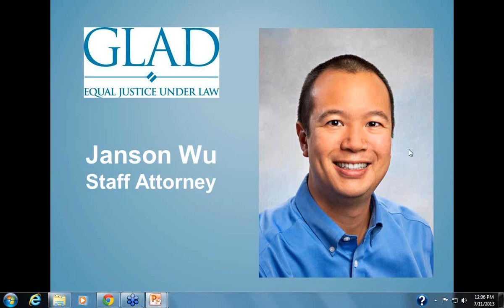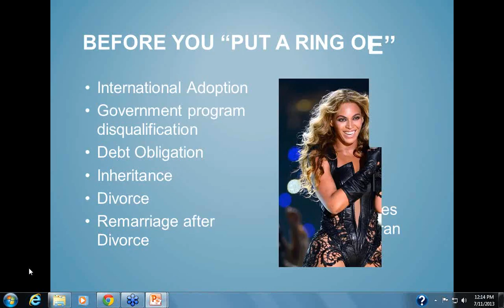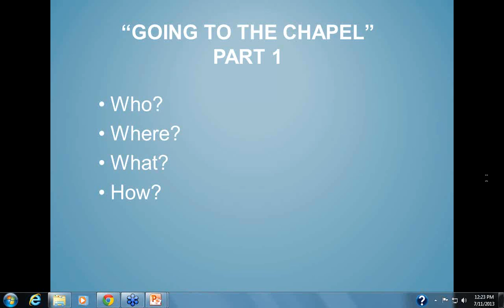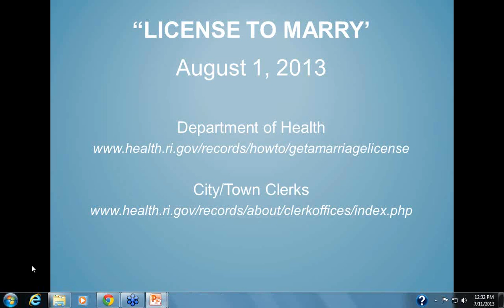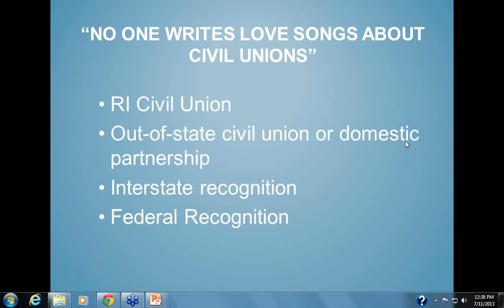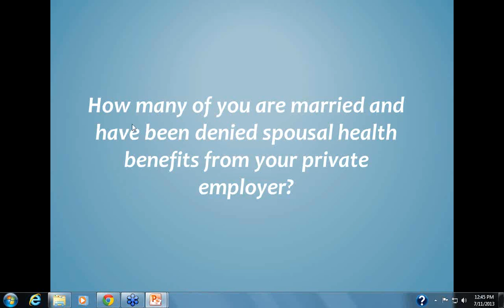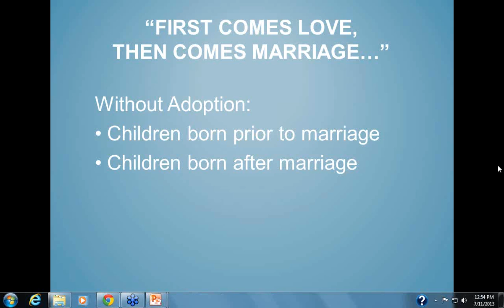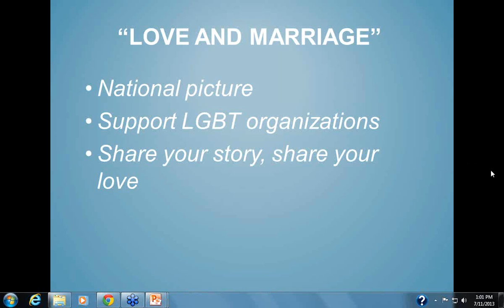Webinar: Marriage Equality in Rhode Island - What You Need to Know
This webinar answers legal and logistical questions about marriage for same-sex couples in Rhode Island.  Same-sex couples can begin marrying in Rhode Island August 1, 2013.

with your specific questions.